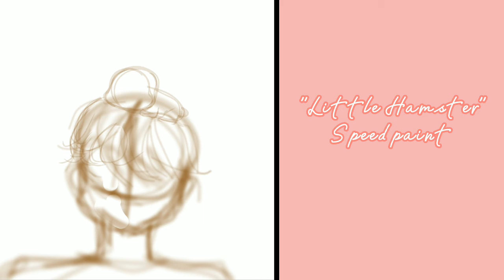"My little Hamster" OC Speedpaint by Haileyyytastic Arts #12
sorry for not posting, I lost motivation, I'll try to be more consistent ⊂(´･◡･⊂ )